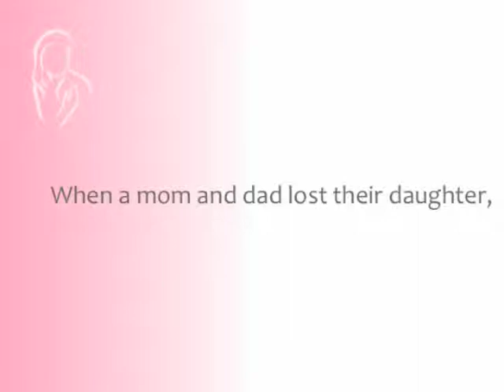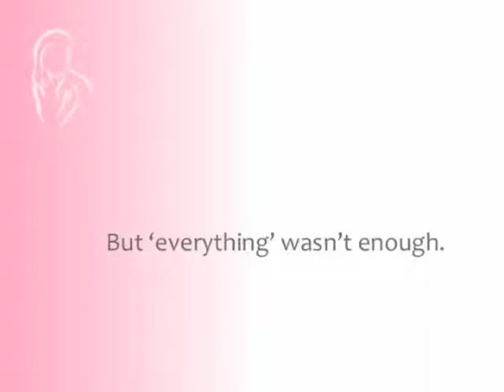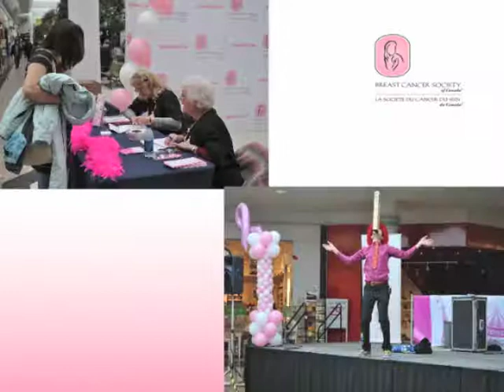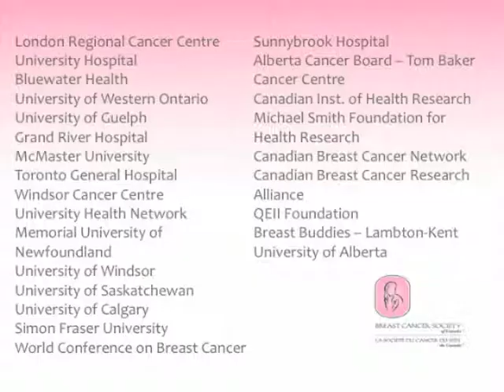The Breast Cancer Society of Canada History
"Inspired by one family's search for a cure, the Breast Cancer Society of Canada's mission is to engage in grassroots fundraising that supports patient focused research for diagnosis, treatment and prevention."